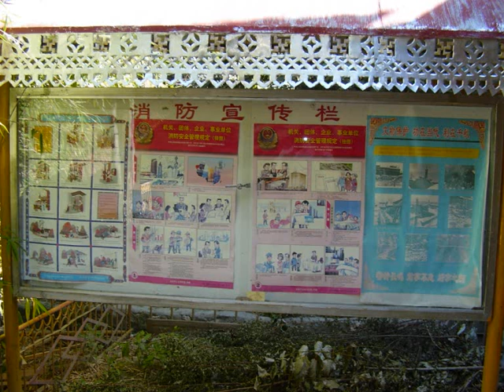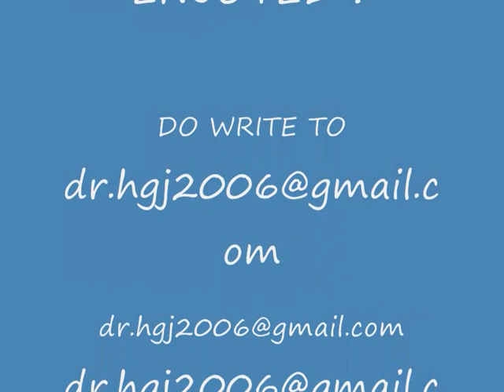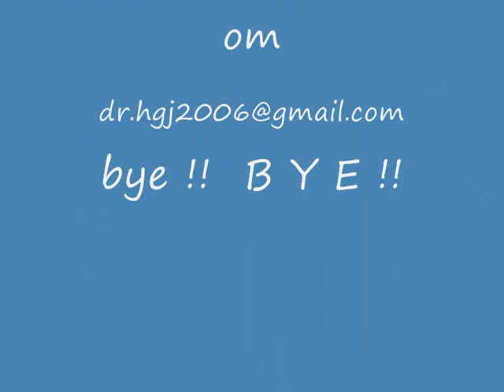lhasa 1 of 2 visit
lhasa is a capital of tibet .. occupied and run by china .. though they have kept a balance between relegious things mentor of public and the progress communist way ..
but it looks like a very nice city has thin air !! leather work is done here mainly has all ingrediants of a modern city nicely build 6 lanes main roads ...people extremely relegious mentality if locals ... many shopping malls indian punjabi veg food was easily available .drive to airport to lhasa city is worth enjoying takes atleast 1 and half hrs ..
now train is also running when we went there line was in progress   near by they have built a hot water sweeming pool which is at heighest sealevel sweeming pool  they claim !! there is a board that worns that do not remain in water for a long as oxygen is less then usual  though very pure air !!!